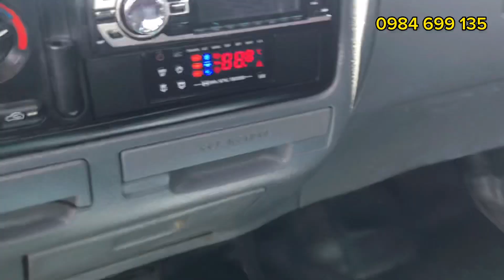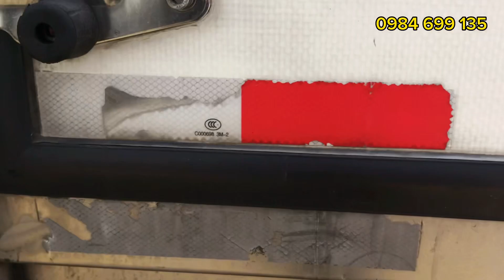( Đã bán) xe tải cũ Kia đông lạnh tải 1.9 Tấn Đời 2017 Thùng đông lạnh 3m5